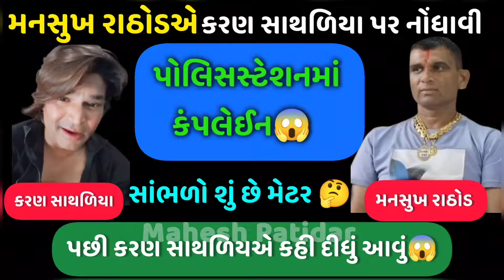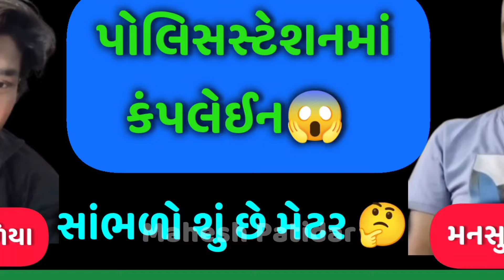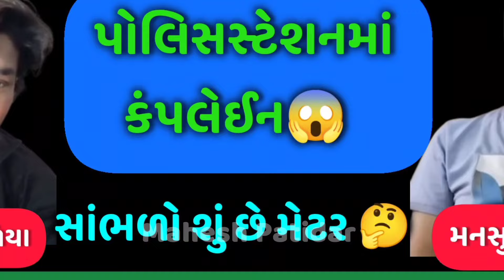કરણ સાથળિય ઉપર મનસુખ રાઠોડે નોંધાવી કંપલેઈન😱 કરણ સાથળિયાએ આપ્યો જવાબ🤔callrecording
રાજપૂતમાં આઈ લખાવા બાબતે માવદાનગઢવીએ આપી ધમકી😱

મનસુખ રાઠોડને કેમ આપી દીકરીએ ધમકી🤔Mansukh Rathod

પિતાના ત્રાસથી બે દીકરીઓ મોટા બા સાથે ભાગવા મજબૂર🥹Mansukh Rathod એ કરી મદદ👌viralaudio

પ્રેમજી ભાઈ અને મનસુખ રાઠોડ અંધશ્રધ્ધા અંગે દે ધના ધન કચ્છી ભાષા માં🤭😜😂Mansukh Rathod

નાગદાન આહીર સાથે પ્રેંક કોલ🤔😂સાંભળો મંજુબેને કેમ આવું કર્યું😱

સતાધાર મેટરમાં મનસુખ રાઠોડ અને વસંત ચાવડા આમને સામને😱Vasant chavda

સતાધાર ધામ🚩 ને કોણ બદનામ કરે છે🤔જોરદાર ખુલાશો😱 Mansukh Rathod

સતાધાર મેટરનું થઇ ગયું સમાધાન🤔 Mansukh Rathodએ કરાવ્યું સમાધાન

નમસ્કાર 🙏મિત્રો
આપનું સ્વાગત છે આપડી યૂટ્યુબ ચેનલ પર મિત્રો તમને અમારા વિડિયો પસંદ આવતા હોય તો અમારી ચેનલ ને સબસ્ક્રાઈબ કરી સપોર્ટ કરતા રહેજો 😊
  🙏ચેનલ ની મુલાકાત બદલ આપનો ખુબ ખુબ આભાર🙏

કીર્તિ પટેલ વિષે બોલ્યા મનસુખ રાઠોડ આવું

મનસુખ રાઠોડ જેલમાંથી ક્યારે નીકળશે

મનસુખ રાઠોડ બાદ હવે વસંત ચાવડાનો વારો

મનસુખ રાઠોડની મહેસાણા પોલીસે કરી ધરપકડ

mansukh Rathod todya news

mansukh Rathod breking news

fir on mansukh Rathod

મનસુખ રાઠોડ પર નોંધાઈ ફરિયાદ

મનસુખ રાઠોડે કર્યું દશામાંનું અપમાન

મનસુખ રાઠોડ v/s ભનુભાઈ ચૌહાણ જોરદાર ચર્ચા

આહીર યુવકે મનસુખભાઈ સાથે હિન્દુધર્મ અંગે ચર્ચા

દલિતોને હડકાયા કુતરા કહેતા વિવાદનું 5લાખમાં સમાધાન

મનસુખભાઈ રાઠોડ

મનસુખભાઈ

mansukhbahi rathode

manasukhbahi rathod new video

manasukhbhai rathod video

manasukhbhai rathod viral video

ભૂવા નું કોલ રેકોર્ડીંગ